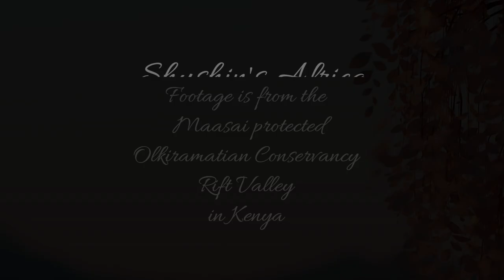Africa's most photographed bird, the gorgeous Lilac Breasted Roller